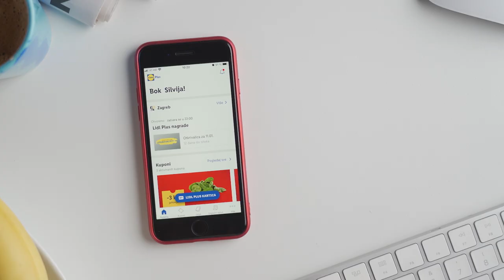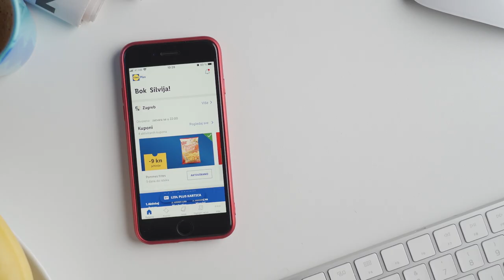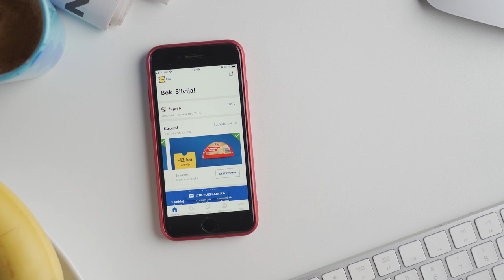LIDL PLUS - how to tutorial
Baj baj minusi, vrijeme je za plus!

Volite akcije i popuste? Želite još više uštedjeti kupujući svoje omiljene Lidl proizvode? Najočekivaniji program vjernosti napokon je stigao - s Lidl Plusom život je uvijek u plusu!

Saznajte kako skinuti i koristiti aplikaciju uz LIDL PLUS TUTORIAL